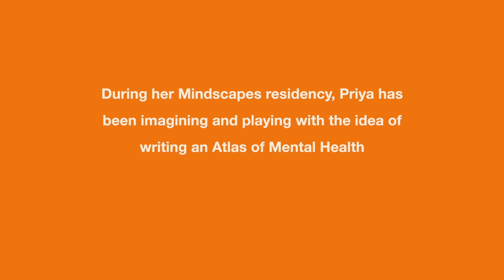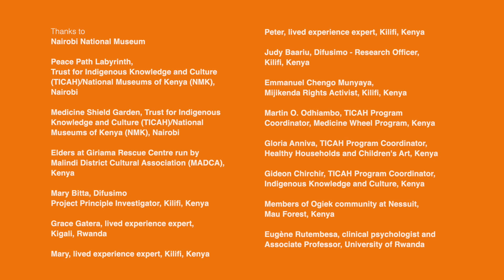Priya Basil, Writing an Atlas of Mental Health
Mental health is as varied as the world we live in, with notions of what constitutes 'good' or 'bad' metal health changing with geography and culture. Writer, Priya Basil has embarked on an epic task of attempting to map these similarities and differences, helping to build understanding and compassion.

This is just one project supported by 'Mindscapes', Wellcome's incredible international cultural programme transforming how we perceive, discuss and relate to mental health and wellbeing.

Spanning the world, Mindscapes has engaged a diverse group of artists who are reflecting on and interpreting mental health in their own unique ways. And what they are doing is beautiful, moving and inspiring.

Together, I worked with Wellcome to help produce and then edit this truly international series of films, all shot by local filmmakers.